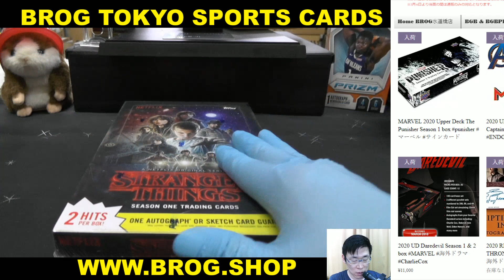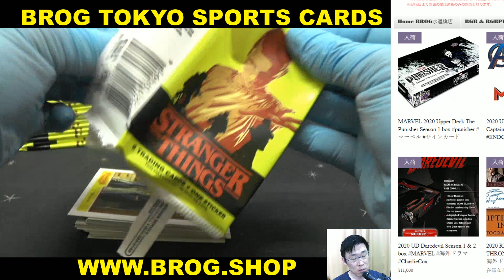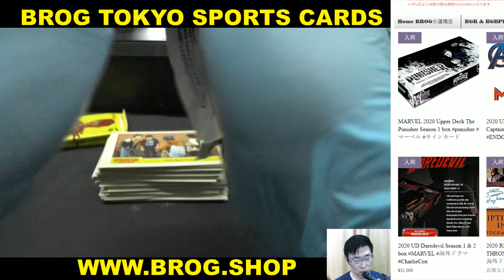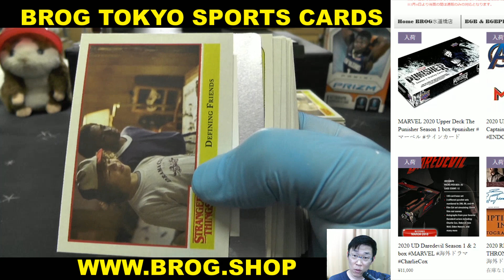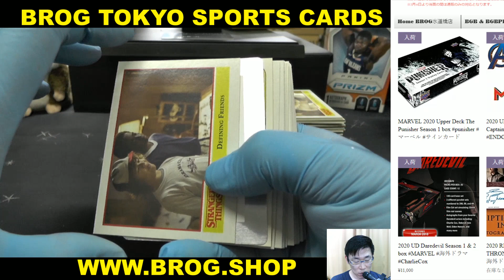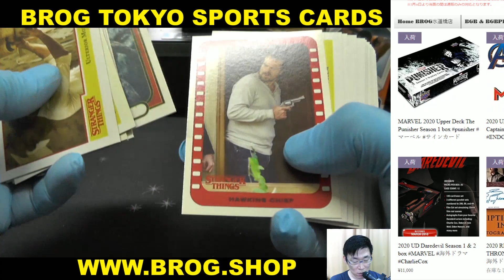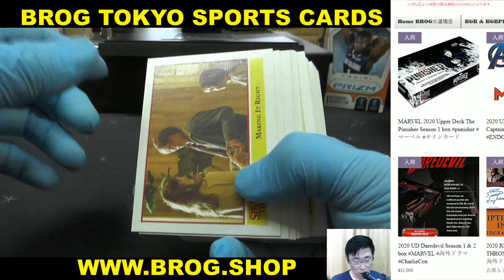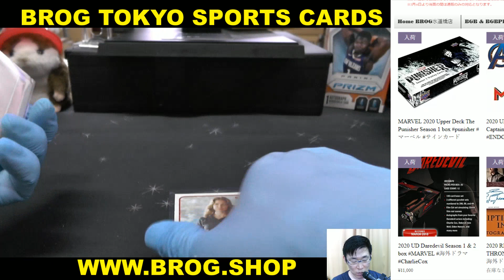RIKA 1/3 BGBPB TOPPS STRANGER THINGS SEASON1 1BOX BREAKS BROG水道橋店 トレカ開封動画 スポーツカード ドラマ ストレンジャーシングス